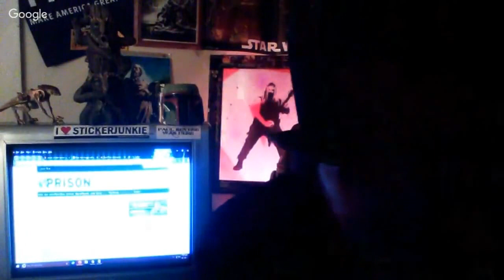April FOOLS on Display! Funny, Factual, and MUST SEE The Correct Views 4 1 2017 (HQ)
BREAKING: Trump forgets to sign his own executive ORDER! ON April Fools Day?
     'Tis Sam Di Gangi of The Media Speaks, the Conservative Daily Post, Blasting News, and the band Passing Time with YOUR APRIL FOOLS SHOW!
NOTE; ALL of the news that is covered is REAL NEW. The characters that I have created are NOT REAL, and therein lies the joke. I do this on April Fools Day, Halloween, Friday the 13th, etc. Please share and enjoy. This year we have for YOUR HILARIOUS ENJOYMENT...
BUDDY PUFF
Buddy is the intern for the The Correct Views, Hired many years ago, he never seems to have progressed enough to have his OWN show. He is covering how McDonald's cheated a 13 year old boy, a family of Asian decent, and an 82 year old woman who STILL Dj's
BILLY BOB JOE JIMMY JOHN
Here is our resident redneck, and as far as we know, he is Buddy Puff's trailer park neighbor. and he talks about a racist joke that wasn't racist. but. well. He also also covers a spaceman who makes a costly error. You shouldn't drop stuff in space. Oops.
BOB, the INVISIBLE MAN makes an appearance.
ARG MORTIIS
Arg, the pleasant happy voice (NOT an ax murderer) that answers the phone when listeners call the show. He works in the public relations department of the The Correct Views and he is covering a 7m python that ate a person, a 5.4 BILLION dollar banking error, and a Texas man is charged with having sex with a fence.